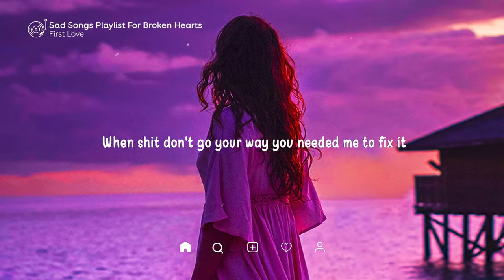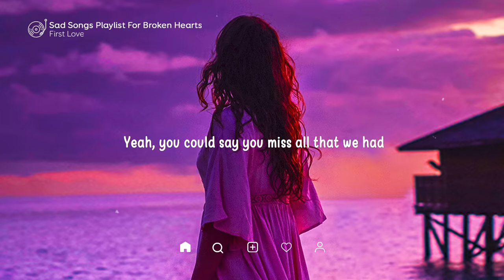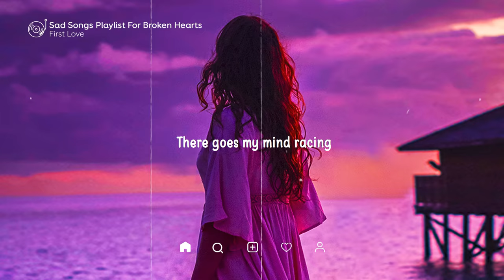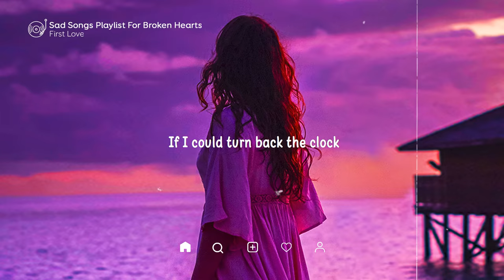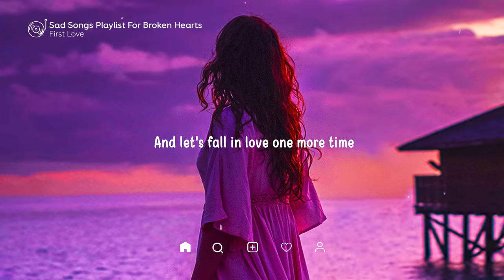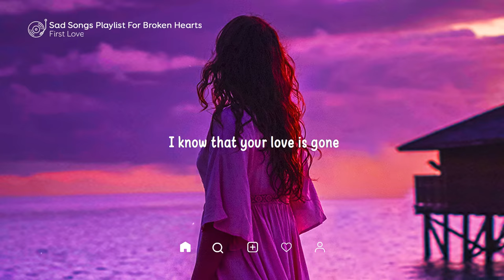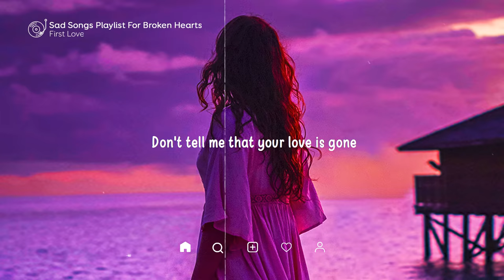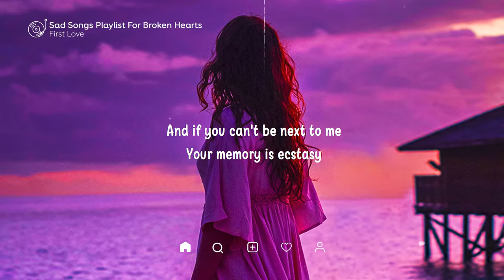You Broke Me First ♫ Sad songs playlist for broken hearts ~ Depressing Songs That Will Make You Cry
▽ Follow First Love
00:00 | 1. Honeyfox, Pop Mage - You Broke Me First
03:00 | 2. lost. & Pop Mage - You Are The Reason
06:23 | 3. Zelli King, lost., Pop Mage - Love Is Gone
09:19 | 4. lost., Pop Mage - Ghost
12:03 | 5. Leggiero, Honeyfox, Pop Mage - Apologize
14:58 | 6. Honeyfox, lost., Pop Mage - Let Me Down Slowly
18:31 | 7. lost., Hunter Keys, Pop Mage - Love Yourself
22:01 | 8. Jillian Jensen, lost. & Pop Mage - So Far Away
25:47 | 9. lost., Taylor Mosley, Pop Mage - What Is Love
28:38 | 10. Hannah Gracelynn, lost., Pop Mage - Infinity
31:51 | 11. Honeyfox, Harley Bird, lost. & Pop Mage - Say Something
35:35 | 12. lost., Pop Mage - Shivers
39:26 | 13. lost. , Pop Mage (feat. LN) - I'm Not The Only One
43:08 | 14. Amanda Yang x Keny Grey - Lonely
45:45 | 15. Amanda Yang, lost., Pop Mage – Some Say
48:42 | 16. Benlon, Pop Mage - All Of Me
53:49 | 17. Leggiero, DVO, Pop Mage - Save Your Tears
57:41 | 18. Shiah Maisel, lost., Pop Mage - Without You
01:00:28 | 19. Shiah Maisel, lost. & Pop Mage - Happy For You
01:04:59 | 20. Simon Erics, lost. & Pop Mage - Bad Liar
01:09:14 |  Repeat